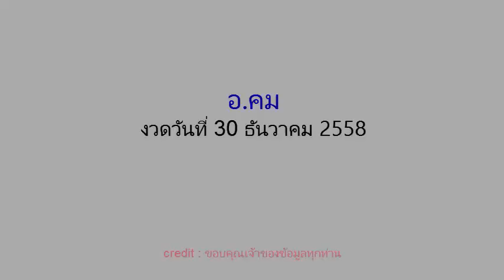3ตัวตรง หวย อ. คม (ชอบส่วนตัว ) งวดวันที่ 30/12/58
เลขเด็ดงวดนี้   อ. คม 30 ธันวาคม 2558

ศูนย์รวมหวยดัง หวยซองมาแรง เลขเด็ดซองดัง หวยทำมือ หวยไทยรัฐ หวยคุณชายรชต ตรวจหวย30/12/58